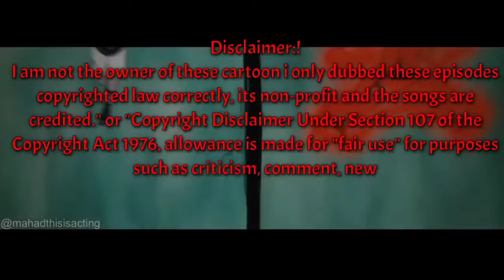boruto: Naruto the next generation || episode 8 in hindi || explain by || anime explanation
my new anime channel